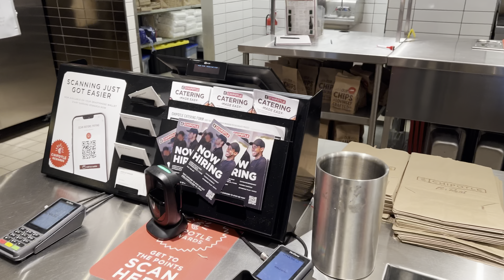From helper to a Pro wrestler|Bhupinder Gujjar|Indian professional wrestler|Impact wrestling|AEW|WWE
Pro wrestling trip to Toronto|Bhupinder Gujjar|Indian professional wrestler|Impact wrestling|AEW|WWE

I use to help to setup a ring now I’m a contracted athlete.  I’m proud of myself. Long way but one day.